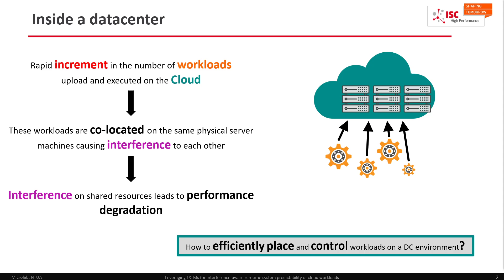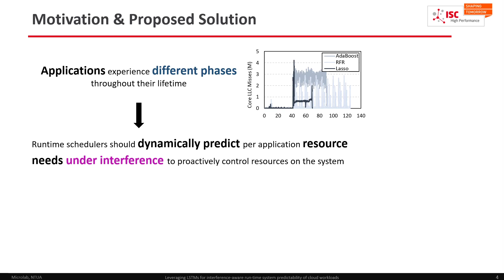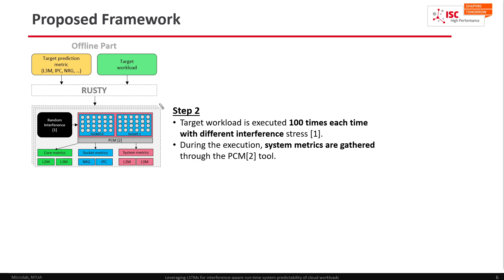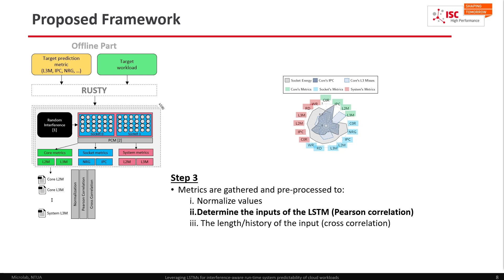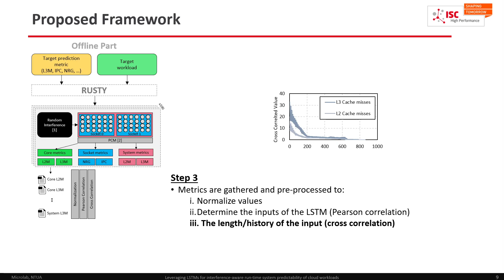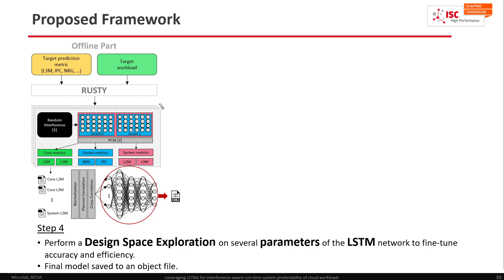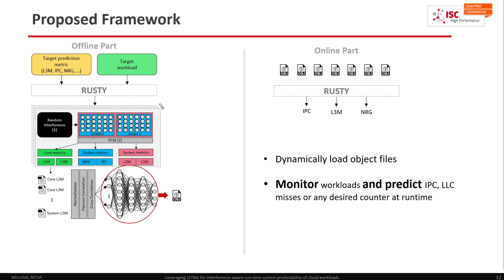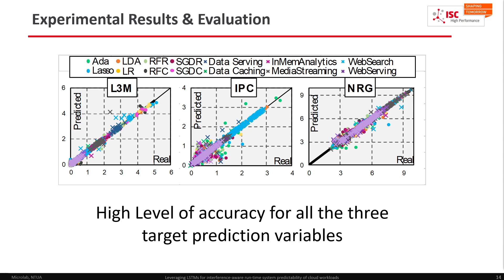Leveraging LSTMs for interference-aware run-time system Predictability of cloud workloads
ISC 2020 Digital - PhD Forum

Presenter: Dimosthenis Masouros (National Technical University of Athens)

Authors:
Dimosthenis Masouros, Sotirios Xydis, and Dimitrios Soudris (National Technical University of Athens)

Description:
Modern micro-service and container-based cloud-native applications have leveraged multi-tenancy as a first class system design concern. The increasing number of co-located services/workloads into server facilities stresses resource availability and system capability in an unconventional and unpredictable manner.
To efficiently manage resources in such dynamic environments, run-time observability and forecasting are required to capture workload sensitivities under differing interference effects, according to applied co-location scenarios.
While several research efforts have emerged on interference-aware performance modelling, they are usually applied at a very coarse-grained manner e.g. estimating the overall performance degradation of an application, thus failing to effectively quantify, predict or provide educated insights on the impact of continuous runtime interference on per-resource allocations.
In this work, we present a predictive monitoring system that leverages the power of Long Short-Term Memory networks to enable fast and accurate runtime forecasting of key performance metrics and resource stresses of cloud-native applications under interference.
We evaluate our approach under a diverse set of interference scenarios for a plethora of representative cloud workloads, showing that i) we achieve extremely high prediction accuracy, average R^2 value of 0.98, ii) enable very deep prediction horizons retaining high accuracy, e.g. R^2 of around 0.99 for a horizon of 1 sec ahead and around 0.94 for an horizon of 5 sec ahead, while iii) satisfying, at the same time, the strict latency constraints required to make our proposed framework practical for continuous predictive monitoring at runtime.

ISC High Performance - The HPC Event